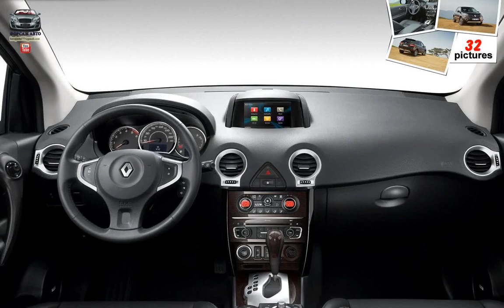Renault Koleos ( 2014 )